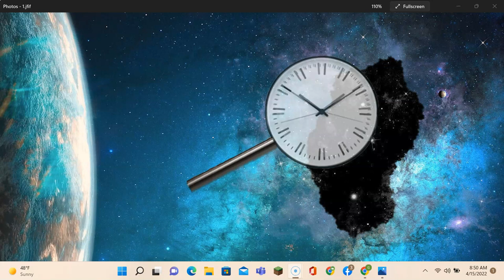Atomic Clock Mellow Yellow